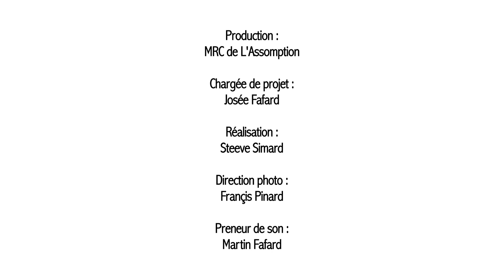MRC de L'Assomption - La route 2 et ses hôtels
Témoignages et photos d'archives à propos de la route # 2 (ancien chemin du Roy). À cette époque (fin XIXe, début XXe Siècle) le village de Saint-Sulpice était particulièrement prospère et connu pour ses nombreux hôtels, garages et restaurants.
Cette vidéo a été réalisée dans le cadre de l'Entente de développement culturel entre le Ministère de la Culture et des Communications du Québec et de la MRC de L’Assomption.
Un merci tout spécial à tous les porteurs de mémoire.
Une réalisation de Synop6.
© MRC de L'Assomption, 2014